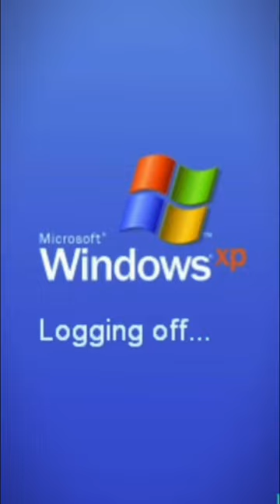I met the NINJA TURTLES in CODM🐢😱